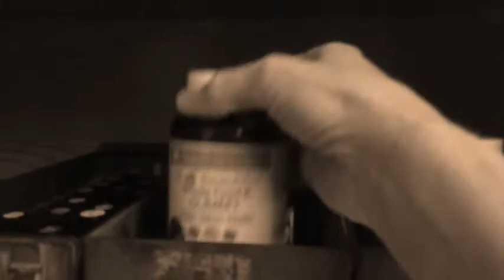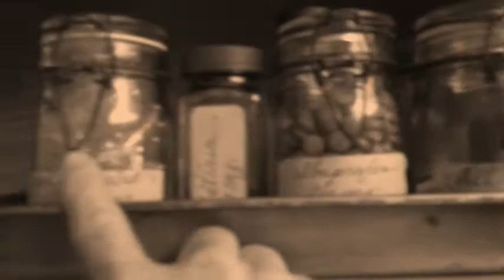"Mermaid Life" A Mermaid's Organized Arsenal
Hello Mermaid Junkies!

How are you? I hope you're doing fintastic! I'm happy you swam over to visit with me. Do you have an organized medicine cabinet? Do you struggle with trying to figure out how to keep those items in an orderly fashion? Being an organized person is very important. Today on the vlog I'm talking about the physical human need and the importance of  being a balanced person through organization. I chose to talk about an organized medicine cabinet, since I had so many emails about my pinterest blog post a few years back.

As I stated in the above video about what my cabinet looked like several years ago, you can see how much I've simplified. If you're still interested in my old blog post from a few years back here's the link:

Mermaid Junkie TV

 Monday: Mermaid Monday Master

This is the Mental need, the need to learn.

This will entail video of things pertaining to the need to learn, inspiring, teachable, encouraging, developing and growth.

Wednesday: Upwelling Wednesday

This is the Spiritual need, the need to leave a legacy.

This will entail video of things pertaining to the need to leave a legacy, to have a sense of meaning, purpose, pride, personal satisfaction and contribution in the world. Hence… Mermaid Junkie TV….

Thursday: Mermaid Life

This is the Physical need, the need to live.

This will entail video of things pertaining to the need to live, our physiological need for such things as air, water, food, clothing, shelter, economical well-being and health.

Friday: Mermaid Junkie Love

This is the Social/Emotional need, the need to love. This need is to relate to other people, to belong, to love, and to be loved.

I know! I was confused when I was first learning this stuff too, but It gets easier everyday and I hope I can help you to enjoy the journey of leading a beautiful and balanced life. Please pass my links on to others if you can think of someone that might enjoy this kind of thing. It’s going to be exciting! Are you excited? Oh my gosh… I’m soooo excited….

To those that have been there from the start with me, I love you!